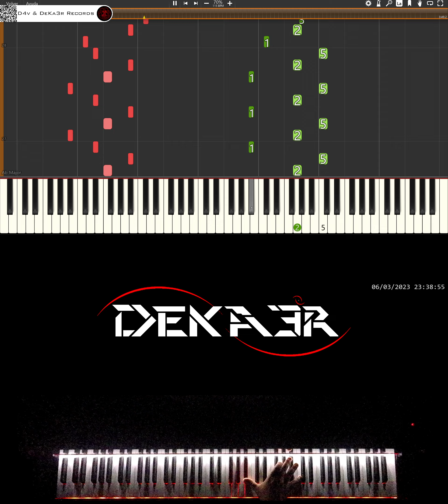🔴 IRL 🎹 RUNNER • CREACIÓN DE SU DIGITACIÓN, MNEMOTECNIA Y ESTUDIO PARA PIANO